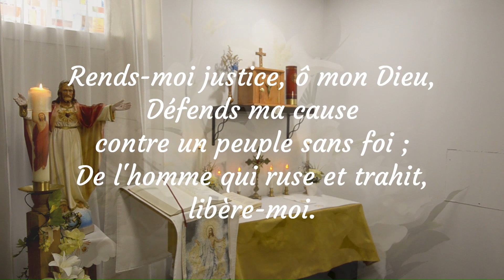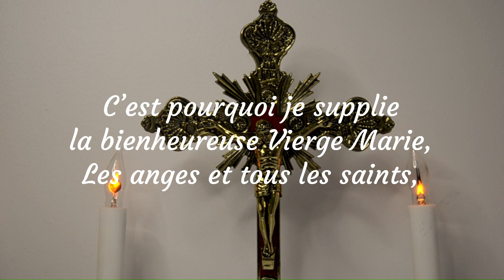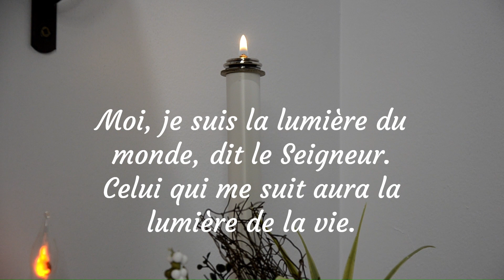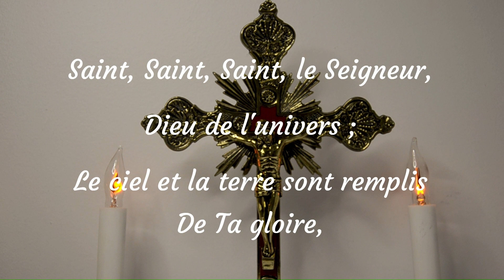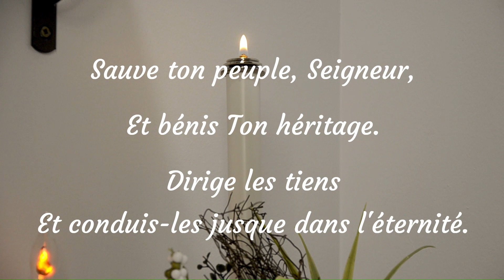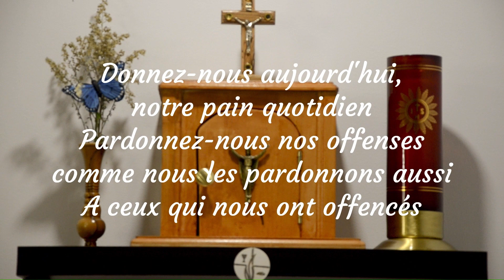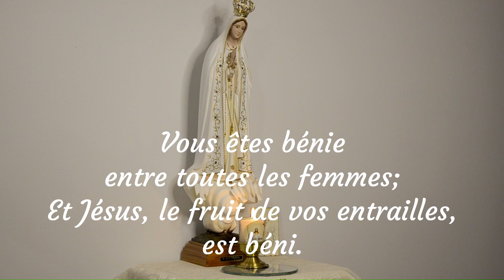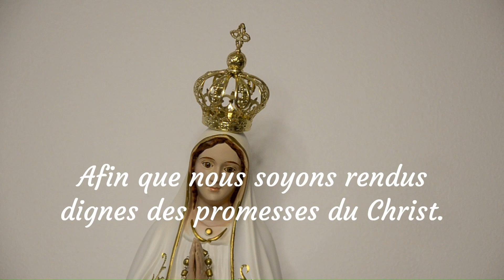Prions Ensemble, en Semaine - Mercredi, 4e Semaine Pascale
Prions Ensemble, en Semaine -  Mercredi, 4e Semaine Pascale - Prières et Lectures du jour.